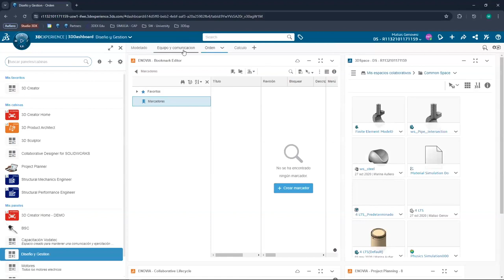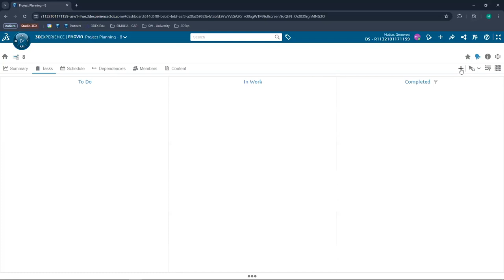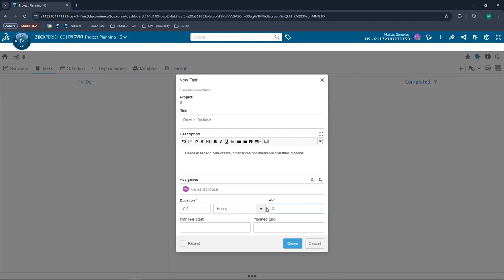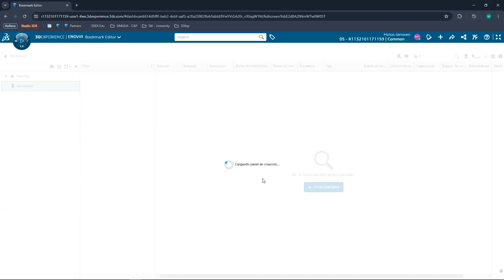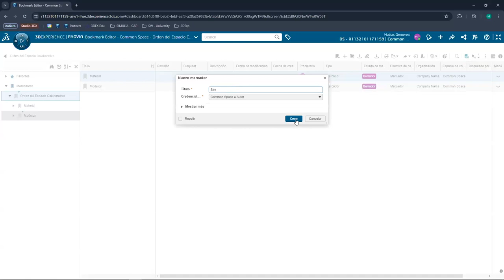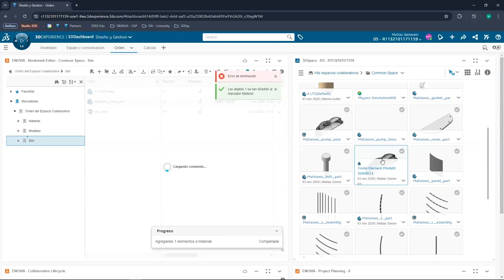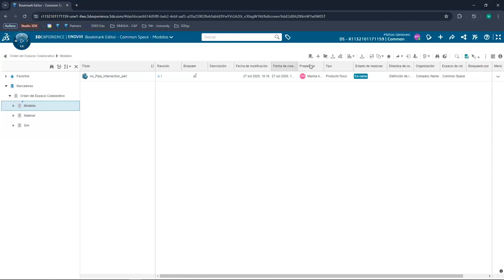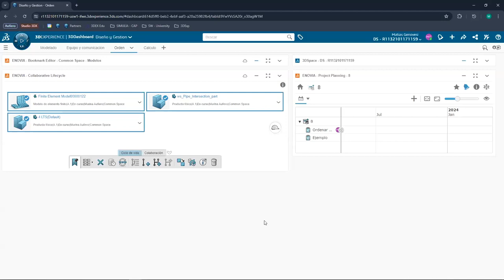Gestión de Proyectos: Llevando tus proyectos al siguiente nivel con SolidWorks y 3DExperience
En este video, te mostramos cómo llevar tus proyectos al siguiente nivel utilizando las poderosas herramientas de SolidWorks y la plataforma 3DExperience. Aprenderás estrategias clave para la gestión de proyectos exitosa.

Conoce más acerca de SOLIDWORKS en nuestra página web